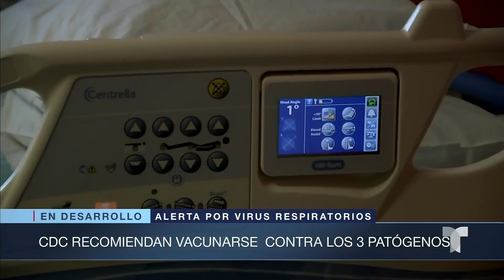Los CDC alertan por aumento de enfermedades respiratorias | Noticias Telemundo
Video oficial de Noticias Telemundo. Las autoridades sanitarias temen que después del fin de año se disparen los casos de Covid-19, influenza y del virus respiratorio sincitial. Ya se reportan casos de estas infecciones en estados como Georgia, Carolina del Sur y Tennessee.